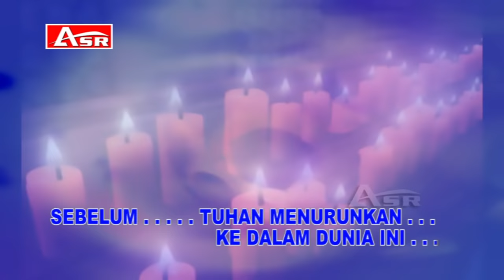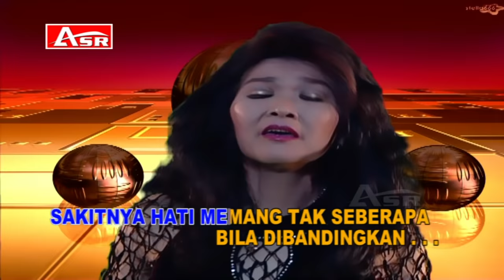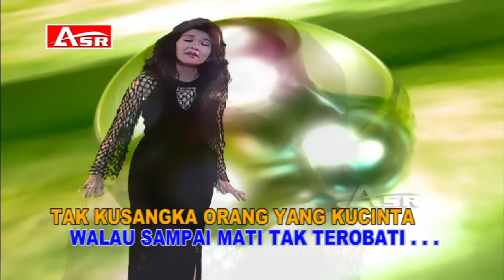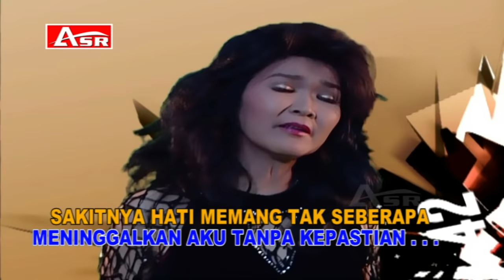TITIEK NUR - BADAI DERITA ( Official Video Musik ) HD